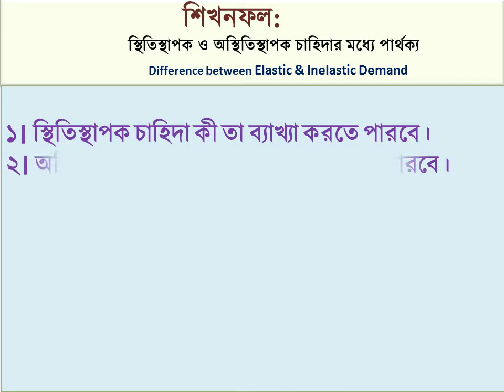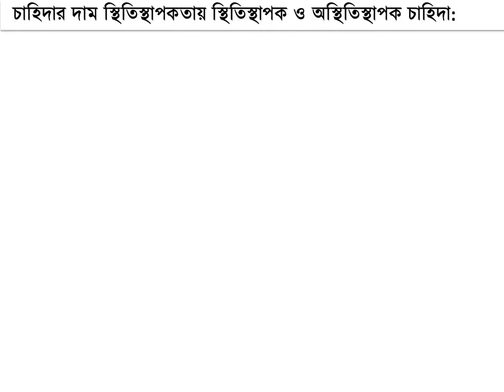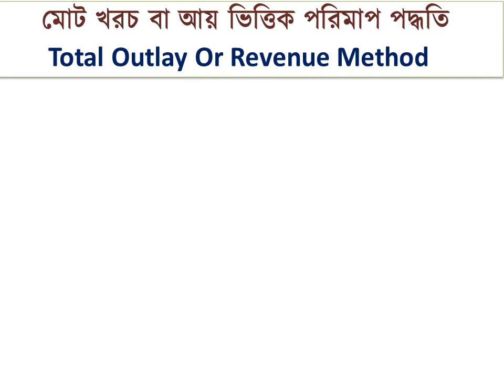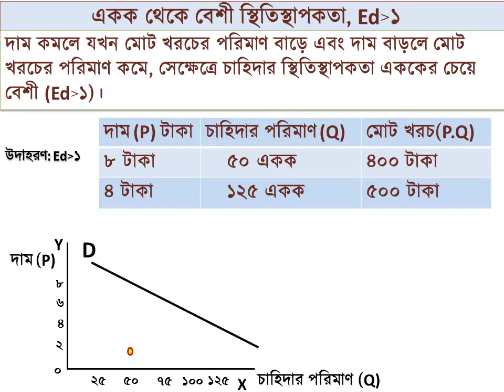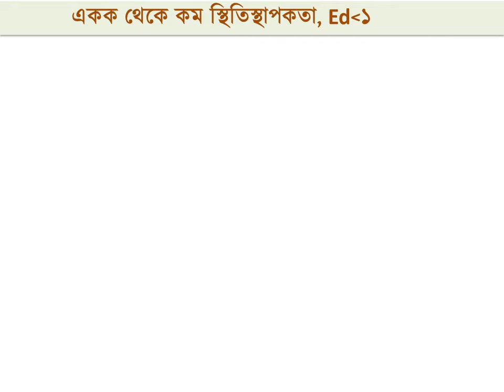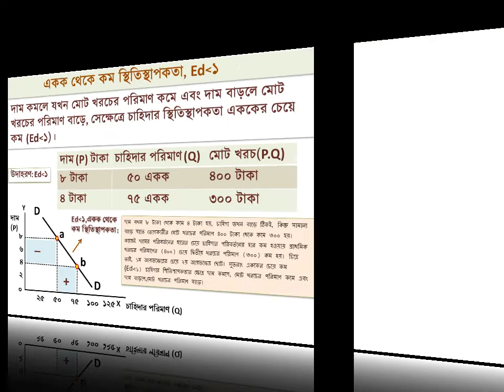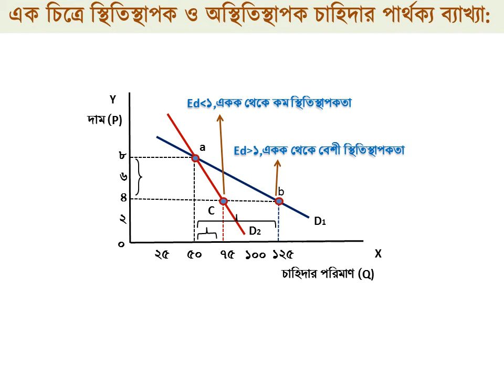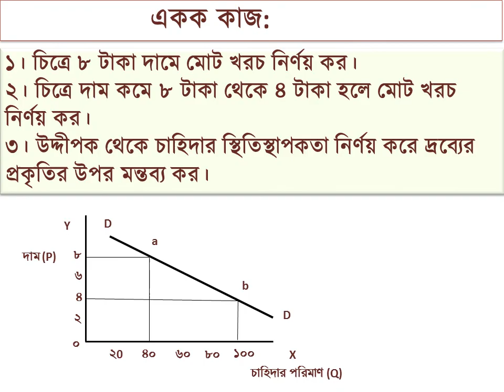২.৭. স্থিতিস্থাপক চাহিদা ও অস্থিতিস্থাপক চাহিদার পার্থক্য || অর্থনীতি ১ম পত্র ||একাদশ-দ্বাদশ শ্রেণি।